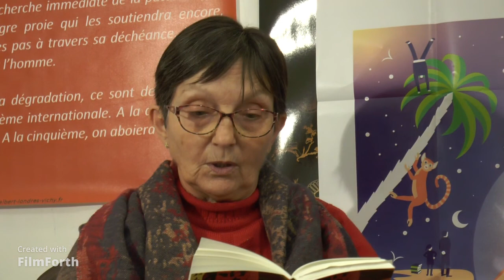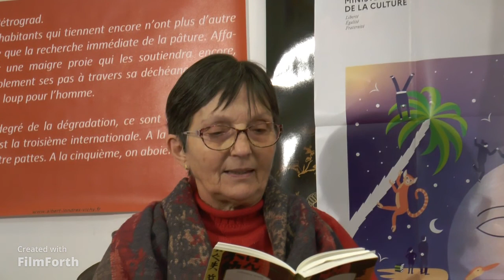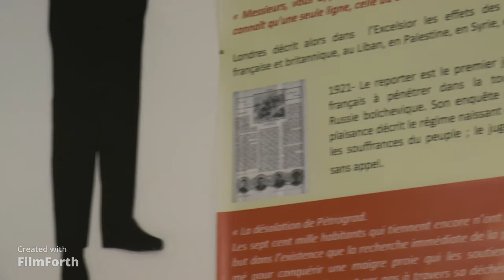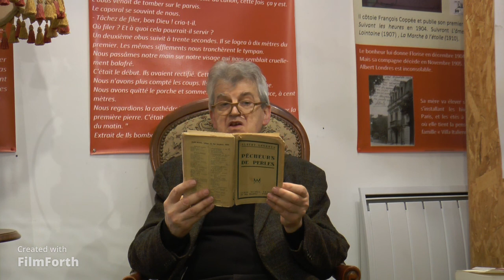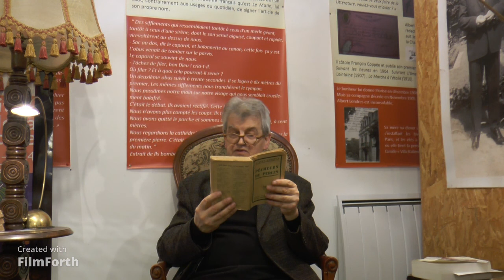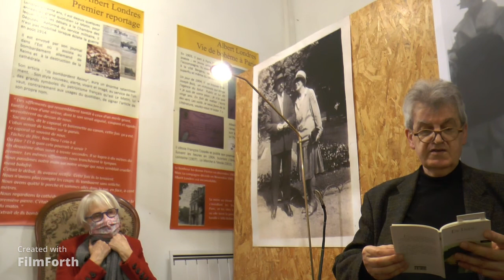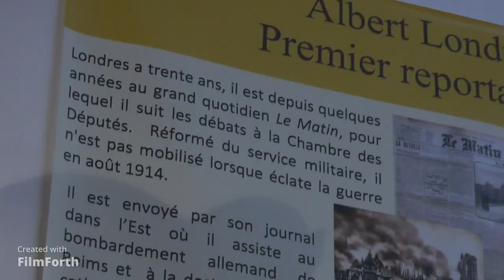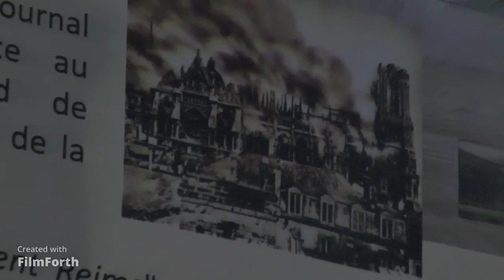Nuits de la lecture partie 3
Troisième jour des Nuits de la lecture à la Maison Albert LONDRES !